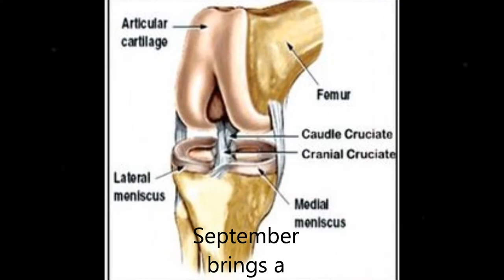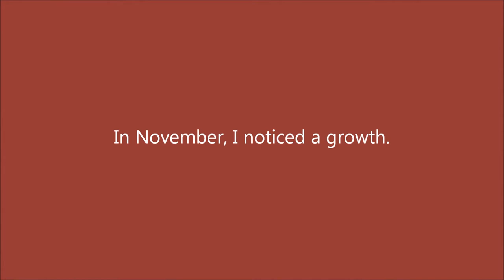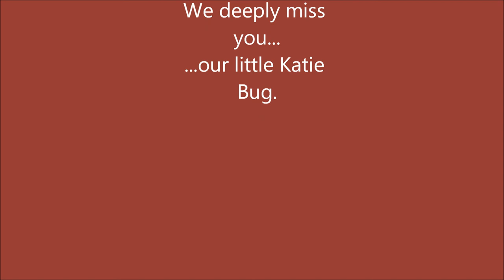Katie Bug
A tribute video to a little dog named Katie. She brought us so much love in such little time. We miss you Katie Bug.